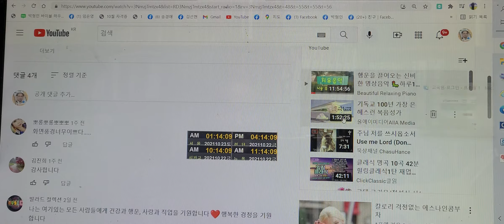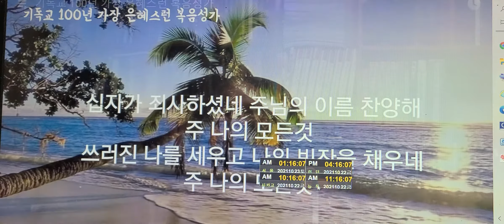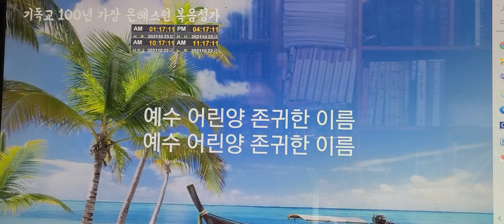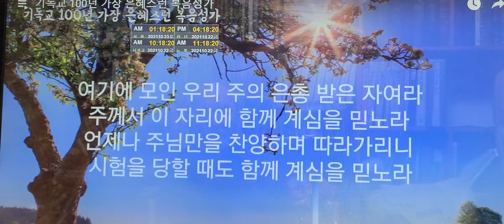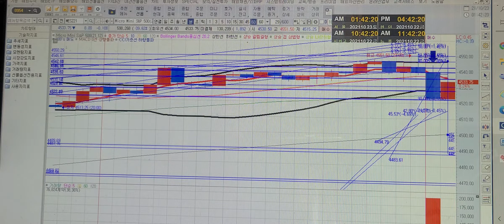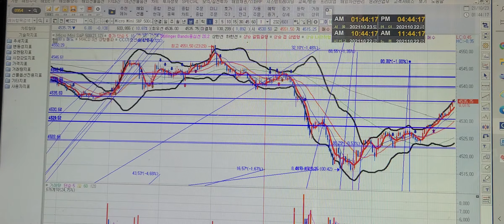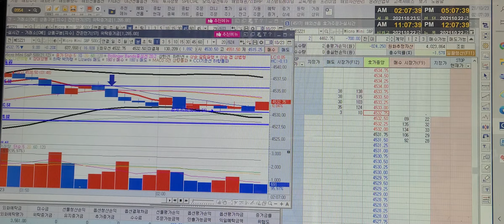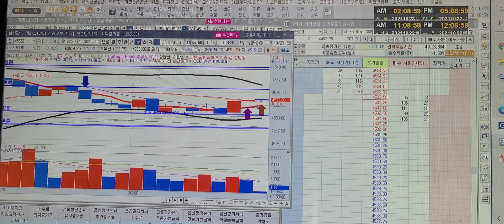미국 선물 지수 종목 Micro Mini S&P 500. 실시간 거래 체결 동영상.
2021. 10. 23 토요일 . 00시45분 -
 기독교 100년 가장 은혜스런 복음성가
현재 4계약 매도 거래중입니다.
 자본금 약 9,500,000원
1계약금 약 1,500,00원(수익 1틱 1,400원- 손실 1틱 1,400원)
봉차트 1분 부터 120분/ 일봉/ 주봉/ 월봉/ 년봉/
1분봉 : 1분간 거래에 봉이 하나씩 형성 됩니다.
3분봉 : 3분 동안 거래에 봉이 하나 형성됩니다.
5분봉 : 5분 동안 거래에 봉이 하나 형성됩니다.
10분봉 : 10분 동안 거래에 봉이 하나 형성 됩니다.
15분봉 : 15분 동안 거래에 봉이 하나 형성됩니다.
30분봉 : 30분 동안 거래에 봉이 하나 형성됩니다.
45분봉 : 45분 동안 거래에 봉이 하나 형성됩니다.
60분봉 : 60분 동안 거래에 봉이 하나 형성됩니다.
120분봉 : 120분 동안 거래봉이 하나 형성 됩니다.
일봉 : 24시간 거래에 봉이 하나 형성됩니다.
주봉 : 일주일 거래에 봉이 하난 형성됩니다.
월봉 : 한달동안 거래에 봉이 하나 형성됩니다.
년봉 : 일년동안 거래에 봉이 하나 형성됩니다.